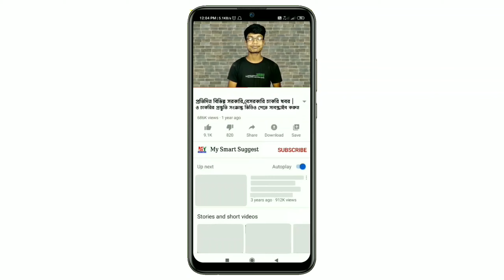উচ্চমাধ্যমিক পরিক্ষা আজকের নতুন আপডেট | H.s Exam New Update 2020